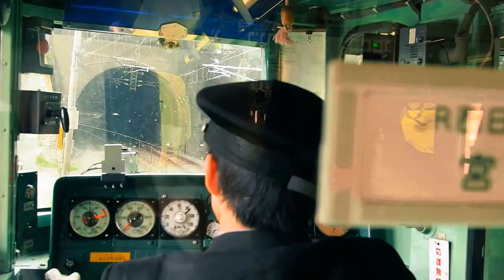Detektivbyrån- Home Sweet Home (Japan 2013 Spring: Shot with OMD-EM5) 日本の春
Hiroshima.Tokyo.Matsumoto.Kyoto
Shot entirely with Olympus OMD-EM5.
Handheld all the way.
Shots were unplanned but just felt like putting them together.

Shot and directed by Daniel Chen